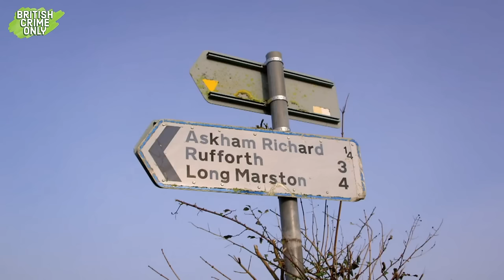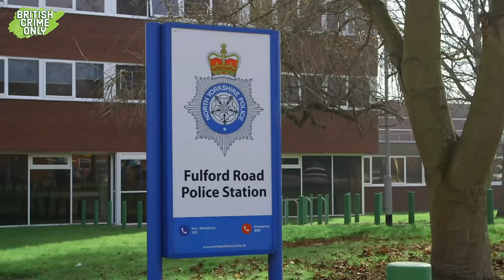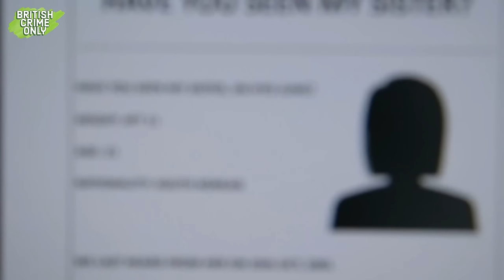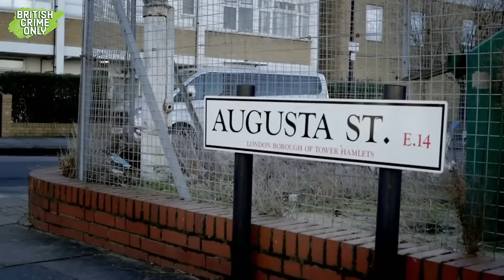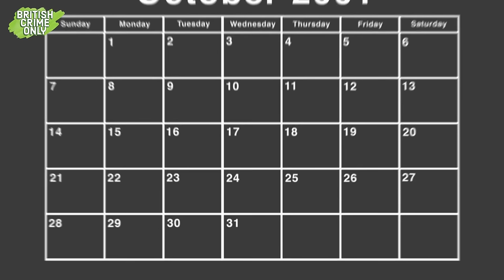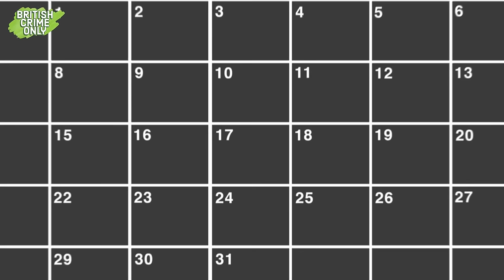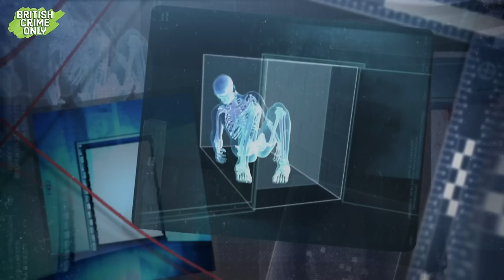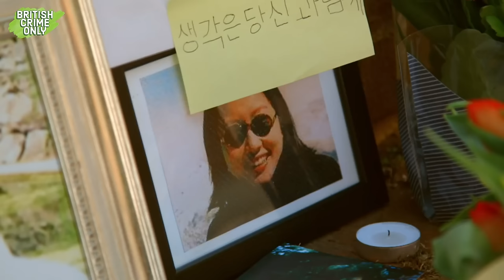The Murders Of Hyo Jung Jin & Song In Hea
Two Korean women are found dead in the UK. Cops work around the clock to identify the victims and find the perpetrator.
Thank you ladies and gentlemen! 🖤